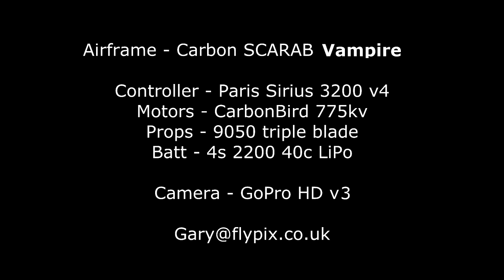Piercefield House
Abandoned in the 1920's, earliest records show Piercefield House was an imposing residence and location as far back as medieval times.

The remains of the house that you now see standing was the form of a complete rebuild of the house at the end of the 17th century in the Neoclassical style that gained popularity in the mid 17th century.

Since its abandonment, it has fallen into steady decline with the ravages of time. Bullet holes are clearly visible from being used as target practive by the US troops during WW2

The surrounding park itself was also landscaped with walks under the instruction of Valentine Morris to enhance the natural beauty of the estate and no doubt make the typical bold statement of the power the family held within the area.
The Wye Valley walk that runs close by the house bypasses several of its well know features - The Grotto, The Platform, The Alcove and Giants Cave.

Credits:
Music - Bjork - Play dead